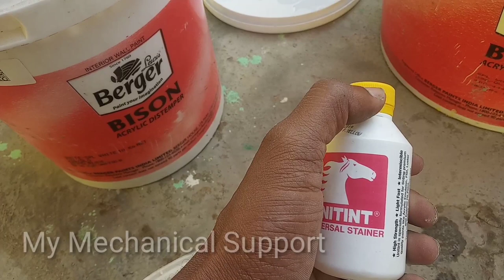How to mix stainer in distemper | colour mixing in berger/Asian paint distamper | best distemper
in this VIDEO know How to make distemper colour using staiber and berger distamper or asianpaint distemper etc